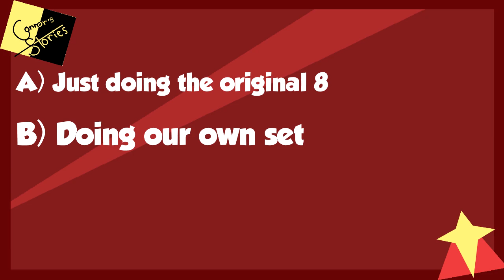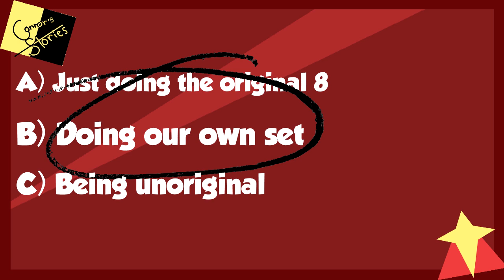Making Smash's Super Team! (Super Smash Brothers/Avengers/Justice League) | Connor's Stories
What happens if Smash has a super team? Let's answer that question!